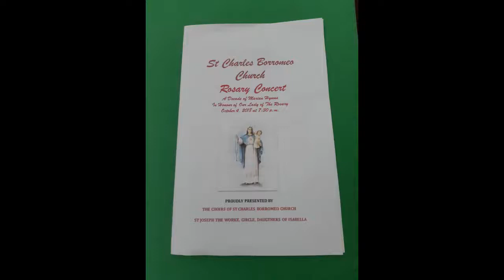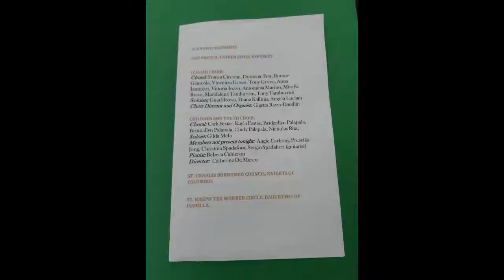DOI CONCERT Medium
Daughters of Isabella Rosary Concert - the Choirs of St. Charles Borromeo Church, Toronto